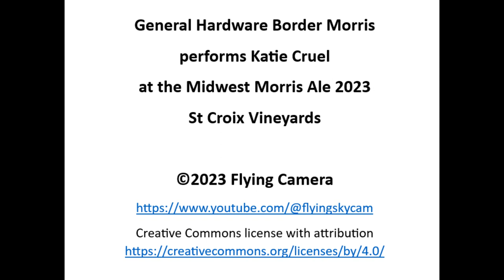General Hardware performs Katie Cruel @ St Croix Vineyards, Midwest Morris Ale 2023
Aerial vantage point offers an interesting perspective on the choreography.  Wish I had better sound quality than a phone – missing much of the nuts & bolts sound from inside the tin cans.